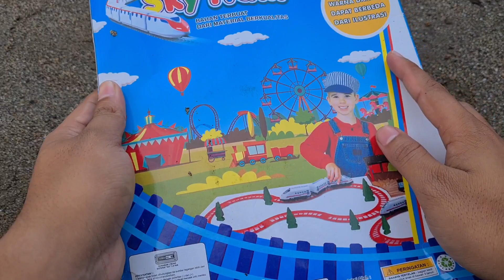Merakit Mainan Kereta Api Sky Train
Merakit Kereta Api Sky Train